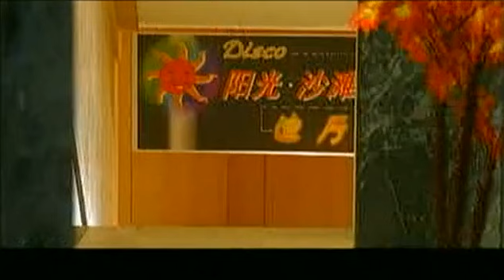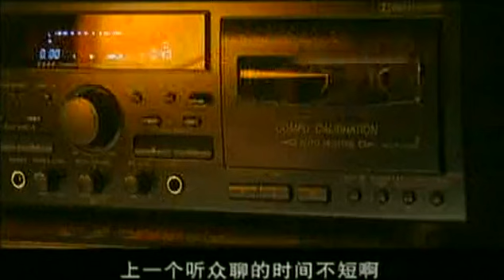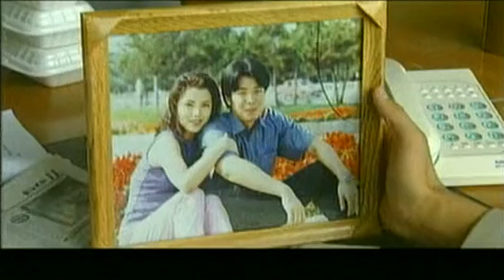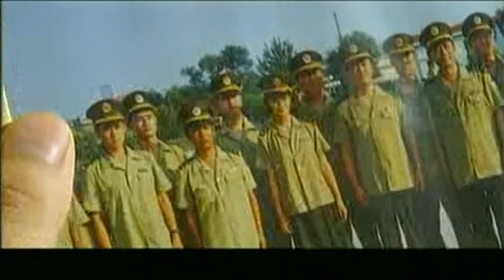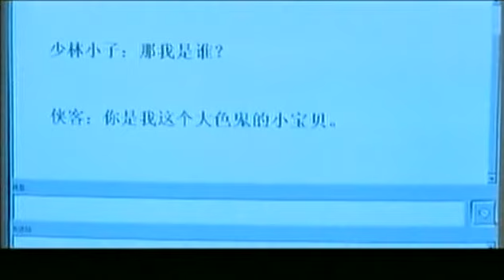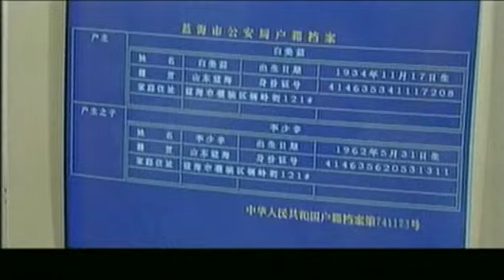【刑侦电视剧】深渊 05 | 特大刑事案件主办刑警被杀，监控录像显示生前最后见面的人是公安局长的独生女，罪恶如一口深渊将怀有恶念之人吞噬……（刑侦/犯罪）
► 剧情介绍：故事从一个紧张而忙碌的早晨拉开序幕：连续的案件让刑警地段的侦察员们应接不暇；自杀、他杀、抢劫、盗窃. 谁也想不到,表面上毫不关系件件案子,却串联掩盖着一个将震撼整个城市的大阴谋！就在破案的紧急关口,当地首富葛振海的一百万现金忽然被人从股市里划走,取款人当天被杀,年轻的侦察员丁晓雷奉命调查此案，在艰难的侦察中发现嫌疑人李少非竟是葛振海三十多年前被父亲抛弃的亲兄弟。就在丁晓雷意欲揭开这层面纱的将破未破之际，风云顿起. 广告公司的小老板,刑警队长钟爱的女友,被追辑的逃犯,戴着面具的摇滚歌手,最后还有丁晓雷心爱的女朋友肖肖,全部卷入此案,以种种面目出现着,扮演着种种角色,在一次次的山穷水尽,进退维谷中,丁晓雷身不由已地陷入漩涡中.